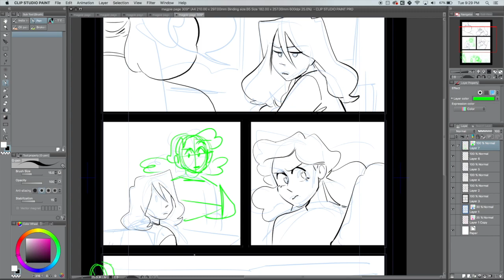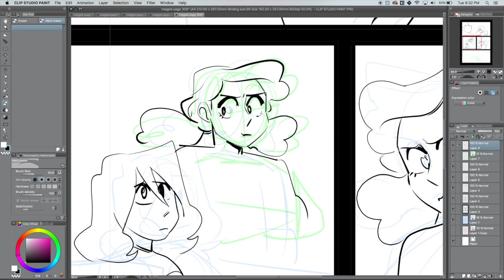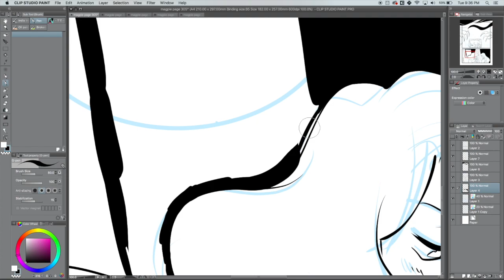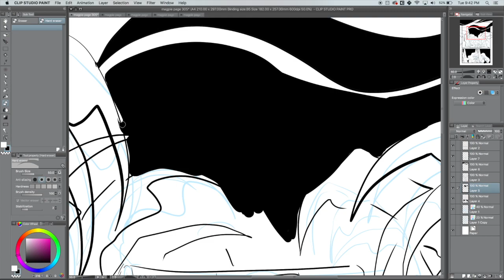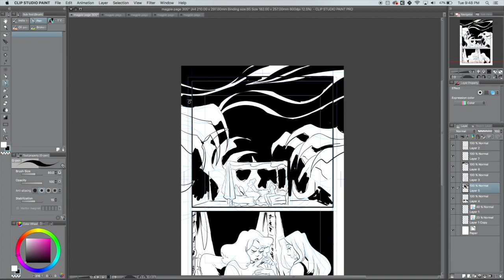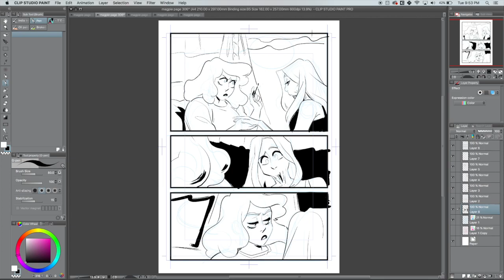My Art Advice Pet Peeves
I get annoyed by things sometimes. Here's one or two things.

✿ Support Us! ✿

✿ Social Media ✿

✿ Schedule ✿